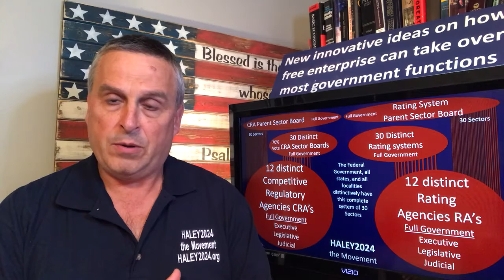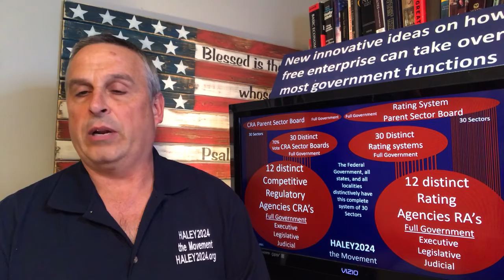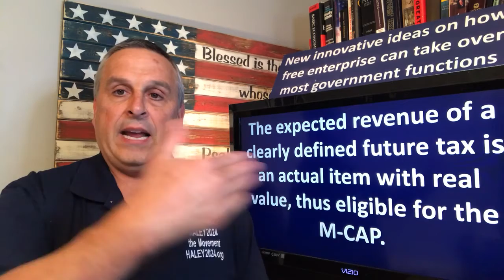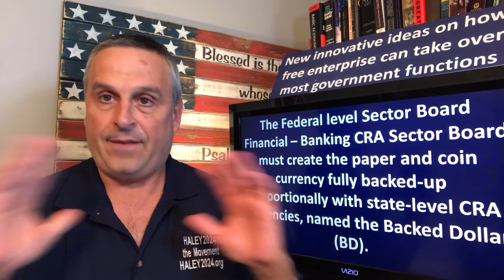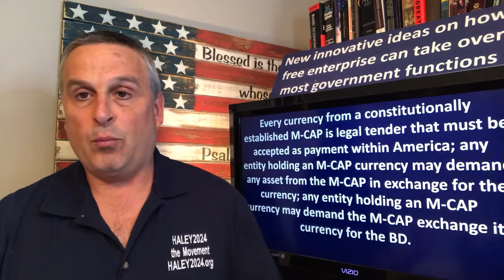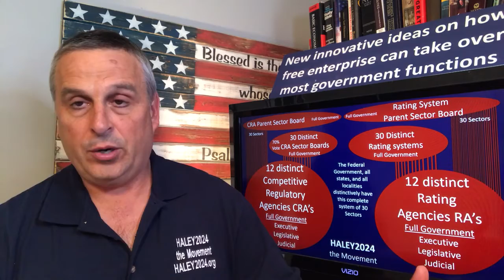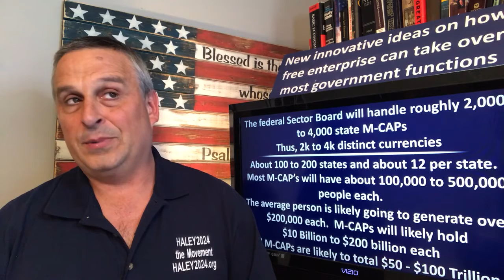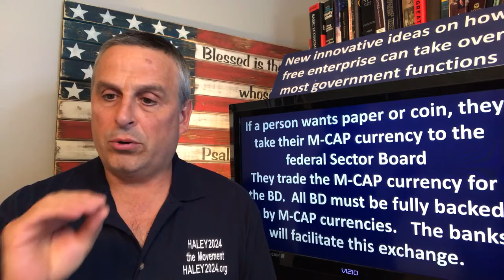Monetary Policy using competitive currencies Sector 18 and 19 Financial and banking.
Proposed Amendment
Haley2024.org